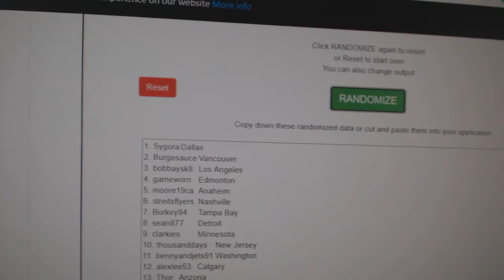Multi Randoms - C&C GB #12,352